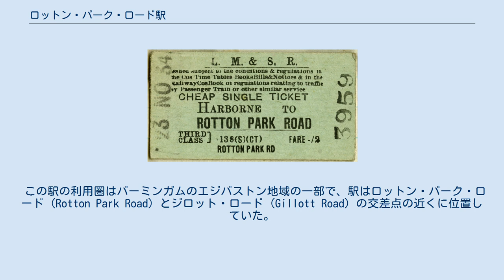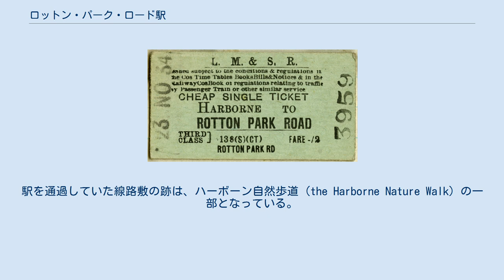ロットン・パーク・ロード駅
ロットン・パーク・ロード駅（ロットン・パーク・ロードえき、Rotton Park Road railway station）は、かつてイングランドにあった鉄道駅で、ハーボーン鉄道によって建設され、ロンドン・アンド・ノース・ウェスタン鉄道 (London and North Western Railway, LNWR) によって1874年から1934年まで運用されていた。
 この駅の利用圏はバーミンガムのエジバストン地域の一部で、駅はロットン・パーク・ロード (Rotton Park Road) とジロット・ロード (Gillott Road) の交差点の近くに位置していた。
 当初は1面1線であったが、運行本数の増加に伴い、1903年に交換線が設けられて島型の1面2線となり、プラットホームへ向かうための跨線橋も設けられた。
しかし、20世紀初頭には、道路交通の発達、特にバーミンガム・コーポレーション・トラムウェイズ (Birmingham Corporation Tramways) による路面電車網の発達により、利用する乗客数は減少した。
 1934年にハーボーン鉄道は旅客営業を廃止したため駅も廃止された。
その後も1963年まで貨物営業が継続されたが、ロットン・パーク・ロード駅の交換線は旅客営業の廃止後程なくして撤去され、棒線化がなされた。
今日では跡地にも駅があった痕跡はほとんど残っていない。
駅を通過していた線路敷の跡は、ハーボーン自然歩道 (the Harborne Nature Walk) の一部となっている。